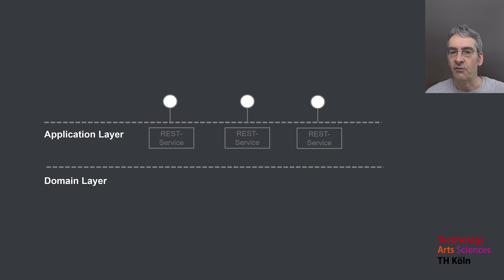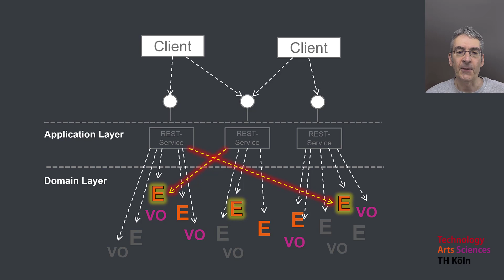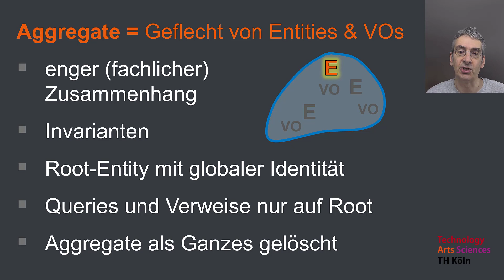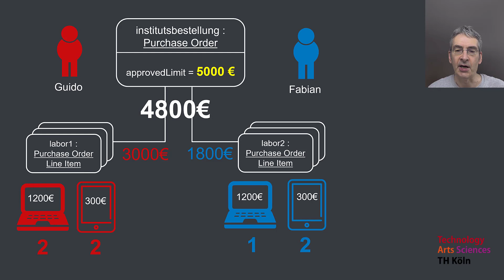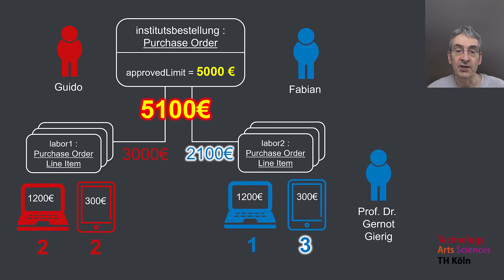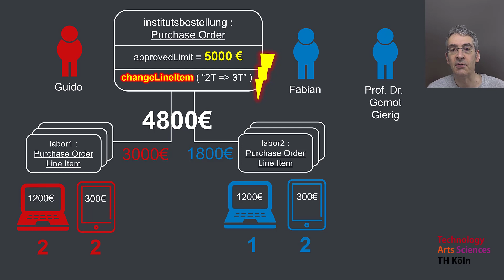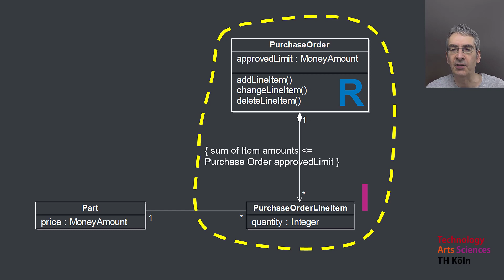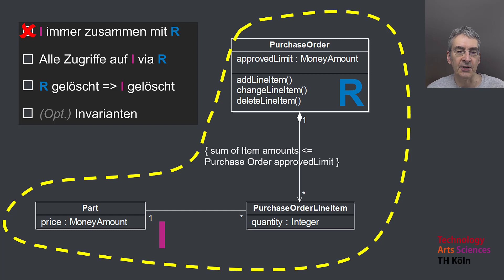Was sind Aggregates?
Aggregates sind ein Konzept aus dem Domain-Driven Design - Geflechte von Entities und Value Objects, die fachlich eng zusammenhängen. Aggregates kann man unter anderem dafür nutzen, um ein sinnvolles REST-API zu spezifieren. Was ein Aggregate genau ist und wie man dessen Grenzen bestimmt, erklärt dieses Video.